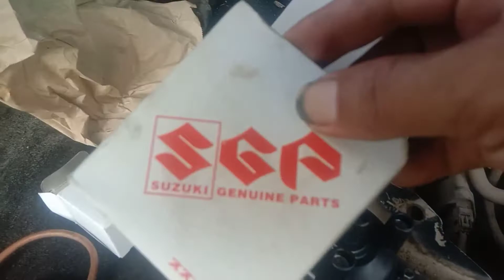nag palit Tayo ng distributor cap sa minivan suzuki F6A. YoububTV/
mechanic tutorial YoububTV